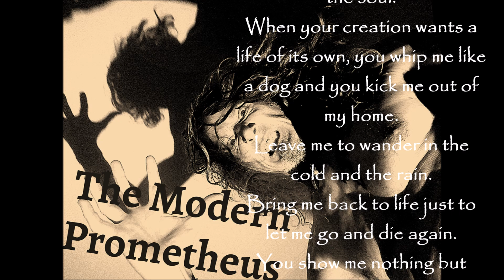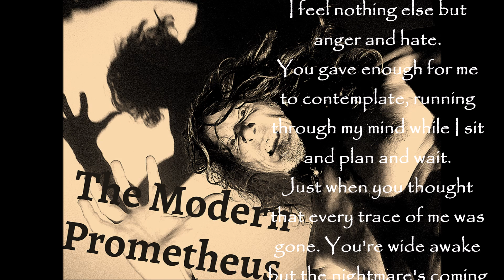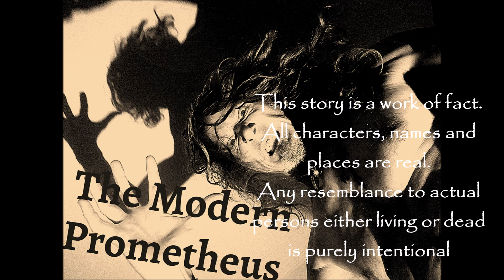The Modern Prometheus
The Modern Prometheus- is an original song by Robert Stevens .
Written and performed by Robert
Copyright. R. Stevens 2024.

There is a Blog to all our music including this track
with lyrics and descriptions of how the songs came about.

If you like the song and/or the video please take the
This helps us out enormously and is FREE!
The video can also be found on my website on the music page.
You can also follow me/us on the blog where you can also find the lyrics to the track and some more background info: